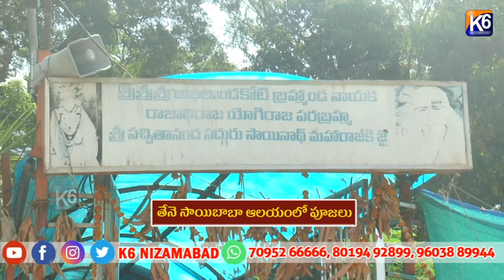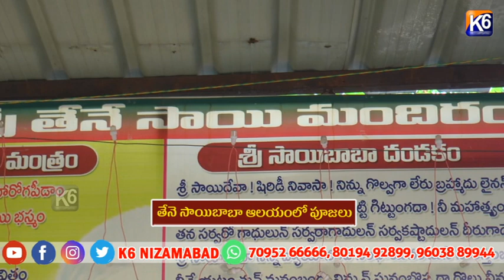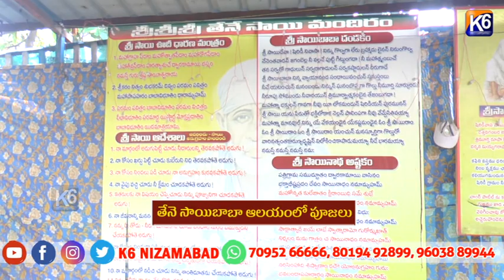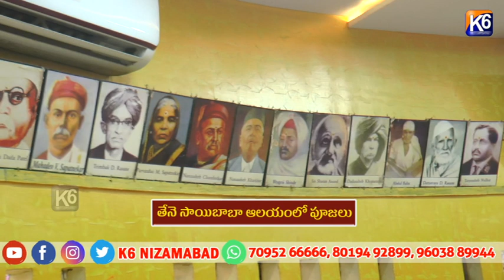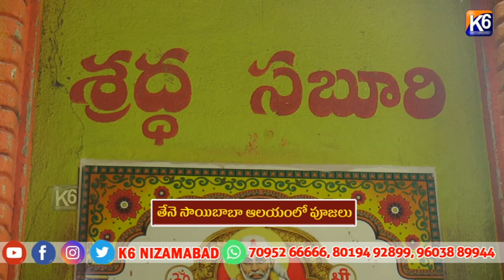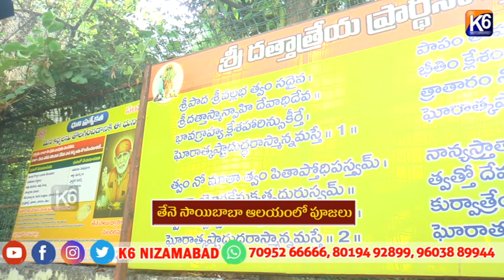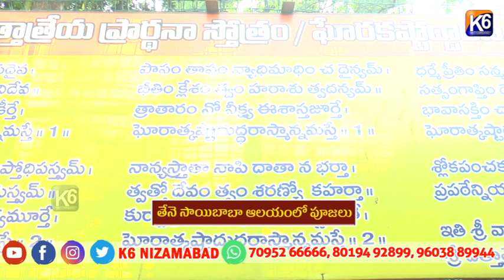తేనె సాయిబాబా ఆలయంలో పూజలు ||K6 NEWS 30-05-2024